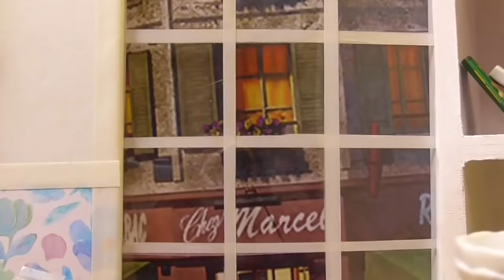Ladybug y Cat Noir | Marinette es secuestrada | Juguetes de Ladybug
En este episodio de Ladybug, Marinette es secuestrada y Adrien o Cat Noir tiene que rescatarla.